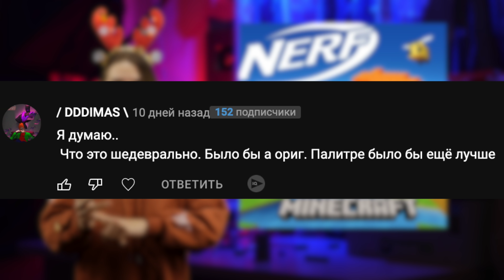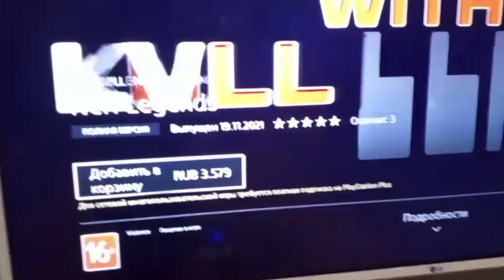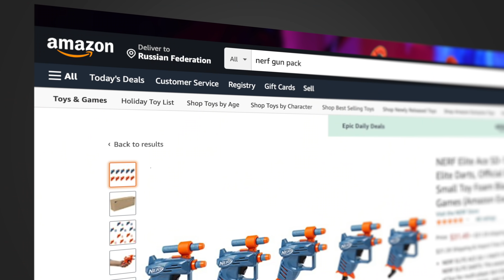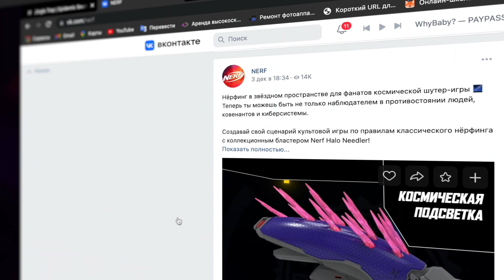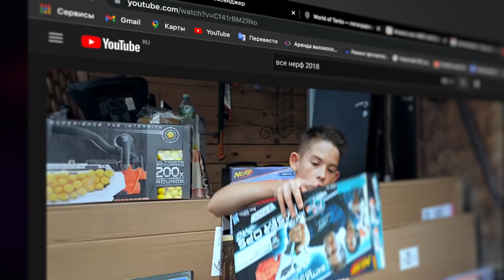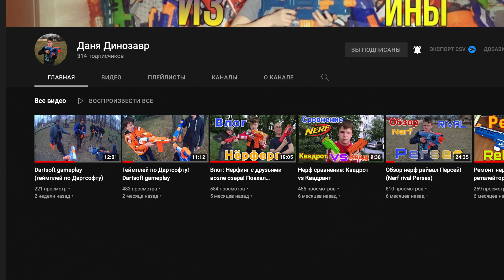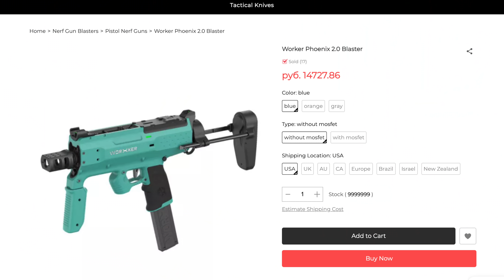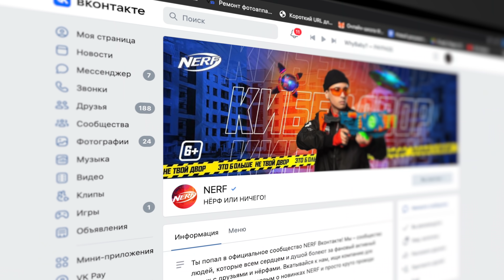Нёрф МАИНКРАФТ!? Бластер от apple // Нёрф новости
Свежие пред новогодние нёрф новости! Обсудим громкие новинки в мире бластеров хасбро и не только.